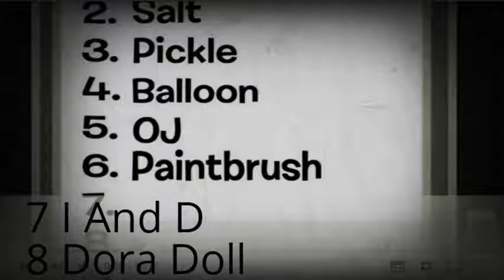WTF Boom Inanimate Insanity in G Major